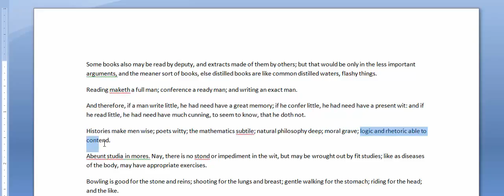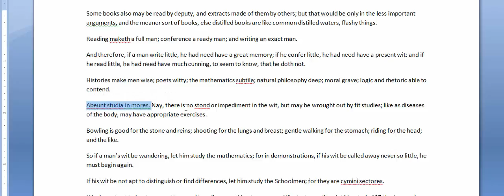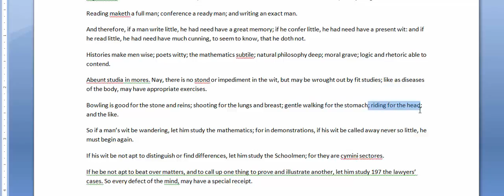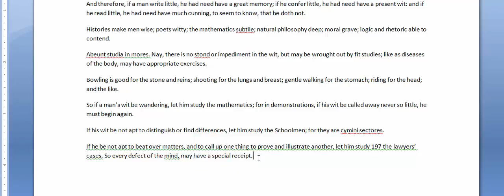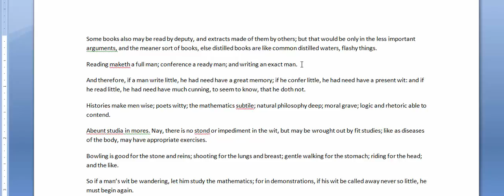Of Studies by Francis Bacon | Bengali Lecture | Prose [for Hon. 1st Year] Part-2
Some books also may be read by deputy, and extracts made of them by others; but that would be only in the less important arguments, and the meaner sort of books, else distilled books are like common distilled waters, flashy things.
Reading maketh a full man; conference a ready man; and writing an exact man.
And therefore, if a man write little, he had need have a great memory; if he confer little, he had need have a present wit: and if he read little, he had need have much cunning, to seem to know, that he doth not.
Histories make men wise; poets witty; the mathematics subtile; natural philosophy deep; moral grave; logic and rhetoric able to contend.
Abeunt studia in mores. Nay, there is no stond or impediment in the wit, but may be wrought out by fit studies; like as diseases of the body, may have appropriate exercises.
Bowling is good for the stone and reins; shooting for the lungs and breast; gentle walking for the stomach; riding for the head; and the like.
So if a man’s wit be wandering, let him study the mathematics; for in demonstrations, if his wit be called away never so little, he must begin again.
If his wit be not apt to distinguish or find differences, let him study the Schoolmen; for they are cymini sectores.
If he be not apt to beat over matters, and to call up one thing to prove and illustrate another, let him study 197 the lawyers’ cases. So every defect of the mind, may have a special receipt.